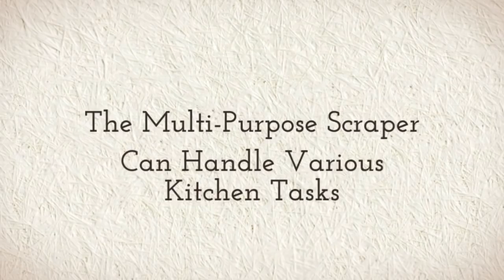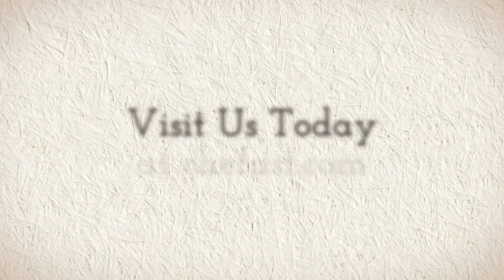The Chefast Pastry Mat Kit - A Home Baker’s Dream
Would you love to bake a lot more often, but you're put off by the fact that it makes such a huge mess every time?
Do you want to make your baking experience a lot easier and prepare pastries like a pro?
Do you want to show your kids, friends or family just how enjoyable baking can be?

Make Baking Fun Again with This Pastry Mat Kit from Chefast!

Why Should You Choose the Chefast Pastry Mat Kit?

Better Than a Counter: If you're like most bakers, you've been using your counter as a prep surface. Not only does this make a huge mess of your kitchen, it makes it more of a challenge to flip your pie, pizza or other delectable. r 100% food-grade silicone pastry mat solves all these problems and lets you carefully measure your baked delights to perfectly fit any pan.

Scrape it Up: Even if you're a baking pro, there are times you'll run into a stubborn dough that just does not want to come free from the bowl or kneading surface. We include this handy scraper so you can urge it on its way without using your hands and potentially damaging your creation. Plus, you can use this little accessory to divide your dough to fit a particular pan, spread frosting on your cake or swirl your cinnamon bun.

Kid-Friendly: Kids love baking. Let them go beyond the taste-testing role with these nifty hearts and star-shaped cookie cutters.

Package Contents

1x 19.7"x15.7" Pastry Mat
1x Dough Scraper
2x Mini Cookie Cutters
And it all comes in a cute box perfect for gift-giving
Discover How Simple Baking Can Be, and Share The Joy with The Ones You Love!

Get the Chefast pastry mat kit from the following:

2. Amazon

Want to learn more about Chefast and our collection of kitchen tools and accessories?